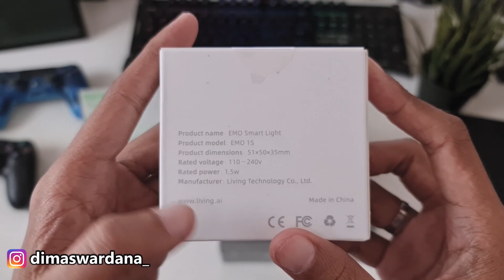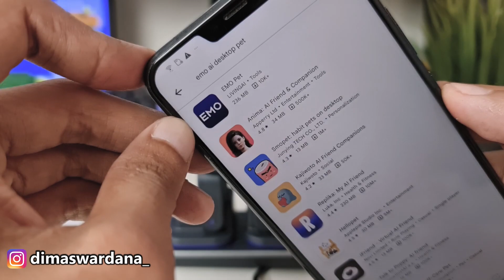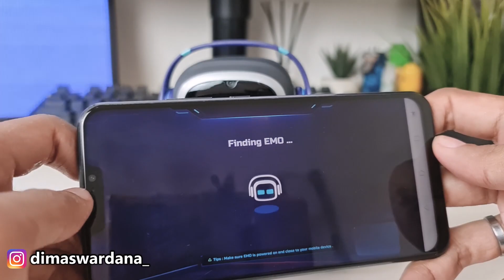LAWAN ROBOT EILIK YANG LAGI VIRAL! Unboxing Emo Robot AI Desktop Pet, Setup & Review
Halooo semuanya.. kali ini aku mau unboxing Emo Robot AI Desktop Pet saingan Robot Eilik yang lagi Viral. Aku bakal ngejelasin gimana setup dan ngasih sedikit review untuk robot pintar ini. EMO adalah hewan peliharaan atau robot mainan desktop lucu atau robot pintar dan cerdas yang dibuat oleh Living AI. Karena dilengkapi dengan artificial intelligence, robot ai ini memiliki banyak kepribadian karena juga memiliki sensor dan teknologi yang unik.

Jika kalian ada kritik atau saran langsung aja komen di bawah. Karena kritik dan sarannya sangat membantu kami untuk lebih meningkatkan kualitas video-video selanjutnya.

Be Creative,
See yaa! :)